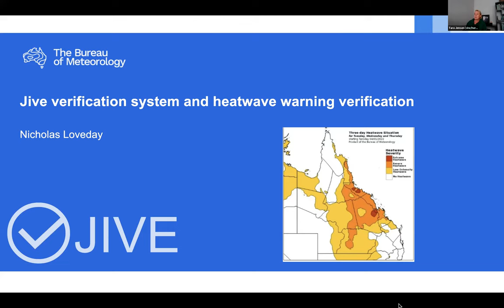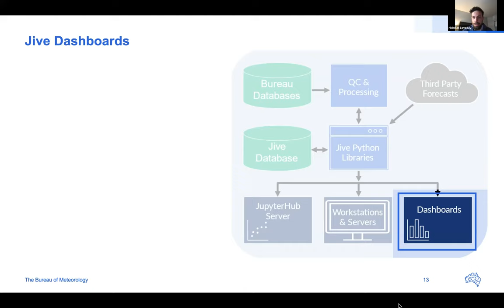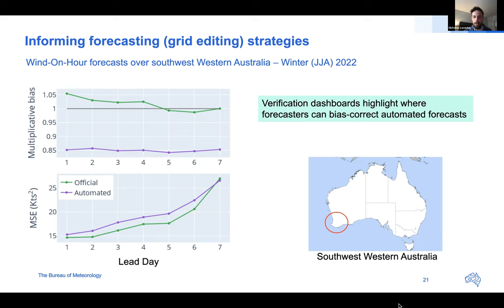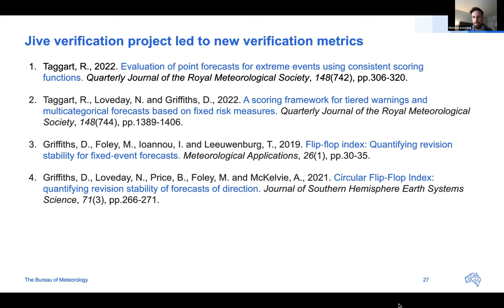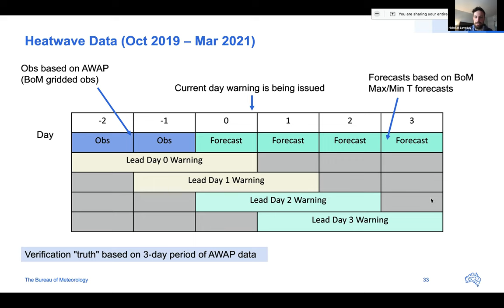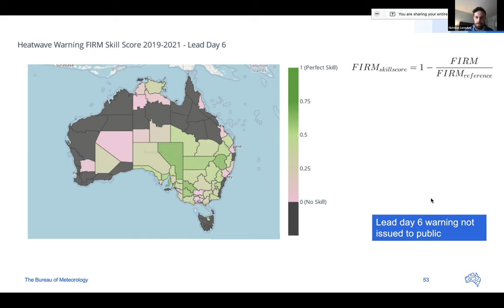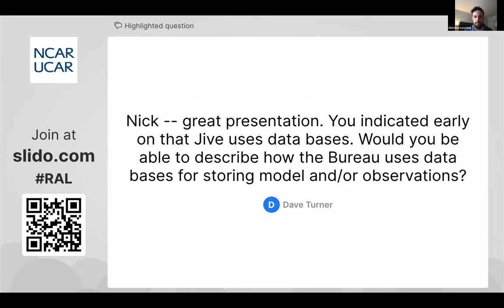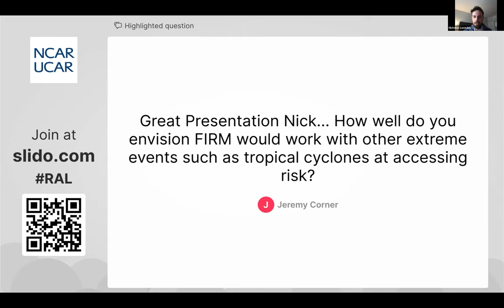RAL Seminar | January 2023 - The Jive Verification System and Heatwave Warning Verification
Nicholas Loveday, Australia's Bureau of Meteorology
Part 1 -The Jive verification system at the Bureau of Meteorology-Jive is a Python-based verification system that was originally developed to assess the quality of seven-day weather forecasts issued by the Australian Bureau of Meteorology. It is based on xarray, allowing Jive to do n-dimensional verification “in-memory”. For larger datasets that don’t fit into memory, it scales using Dask which allows parallel computations.
Work on Jive began in 2015 in response to the need to verify the Bureau’s weather forecasts to understand their quality and in 2022 became an operational system. This presentation gave an overview of the verification system and highlighted some examples of the positive impacts that verification from Jive has had on the Bureau in streamlining the forecast production process while improving the skill of the forecasts.
Part 2 – Verification of the Bureau’s new heatwave warning system using the Fixed Risk Multicategorical (FIRM) score.
In Australia, heatwaves cause more fatalities and illnesses than any other natural disaster. For several years, the Bureau of Meteorology has issued heatwave forecasts based on the Excess Heat Factor (EHF). A new multicategorical warning service was released to the public this summer. BoM’s heatwave warnings are verified using a new verification score called the Fixed Risk Multicategorica (FIRM) score (Taggart et al. 2022). The FIRM score is a consistent scoring function for multicategorical forecasts that are based on fixed risk measures. This contrasts with most other multicategorical verification scores where the optimal probability to warn is based around sample base rates rather than risk measures suitable for use.
This presentation described how the FIRM score is calculated and show verification results that were produced with Jive. Challenges with accurately forecast heatwaves based on the EHF index (particularly in the tropics) was discussed.